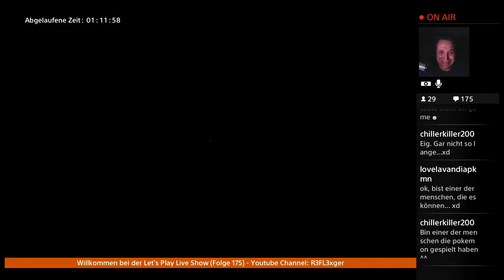Let’s Play SOMA(PS4)German #33 Im dunkeln ist gut munkeln